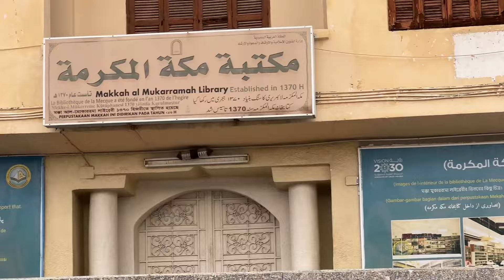Makkah walking ziyarat & Barish !!!!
Barish main phans gea